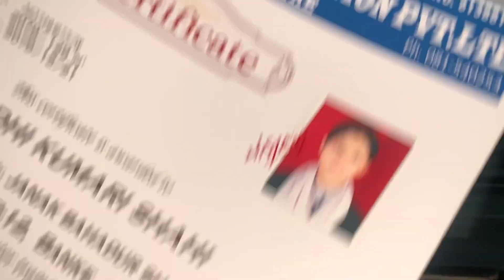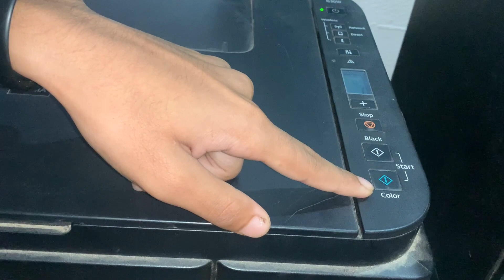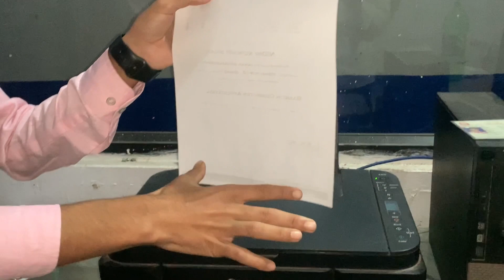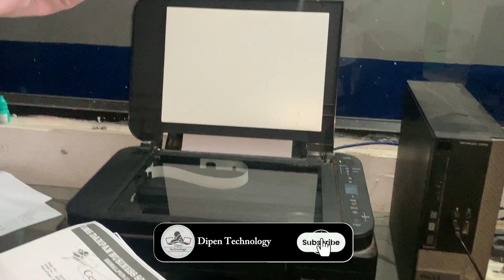Document Photocopy | Document Photocopy Kasari garne ?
धन्यवाद ।।😊🙏